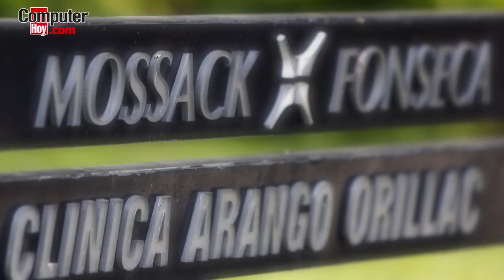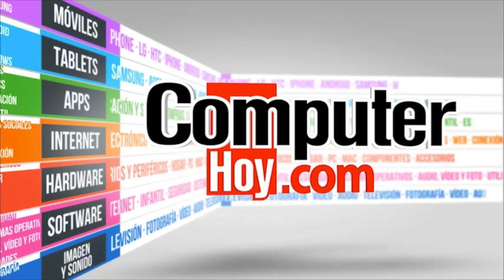¿Qué son los Papeles de Panamá?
Hemos recopilado algunos de los datos más relevantes sobre los papeles de Panamá, para que sepáis de lo que se trata.